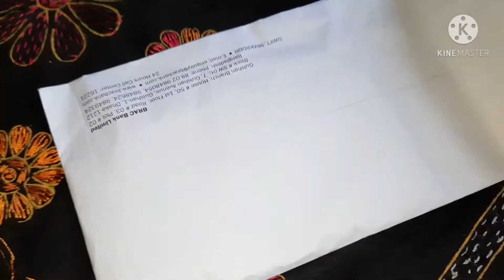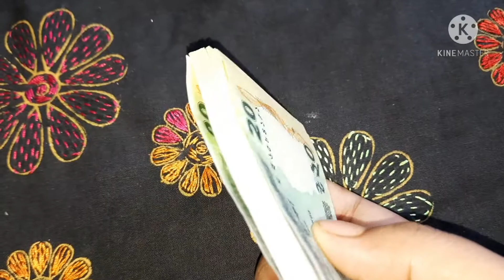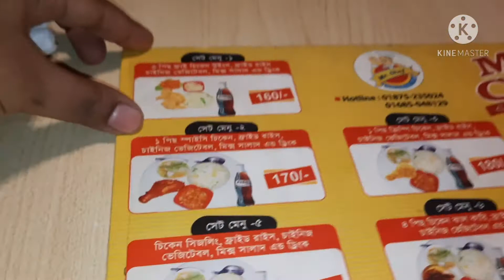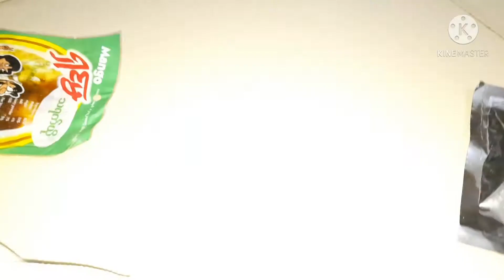ঈদের ৩য় ও ৪র্থ দিন কিভাবে কাটালাম।/আমার জন‍্য তার অফুরন্ত ভালোবাসা।